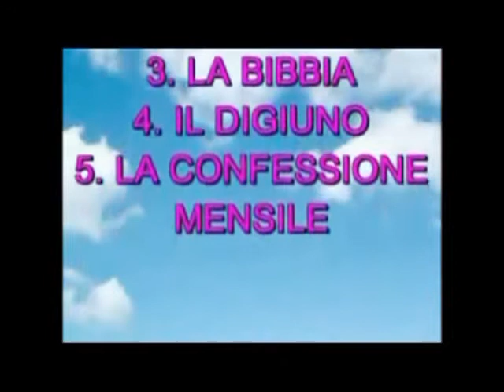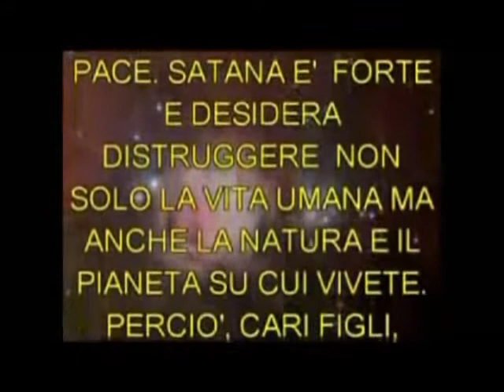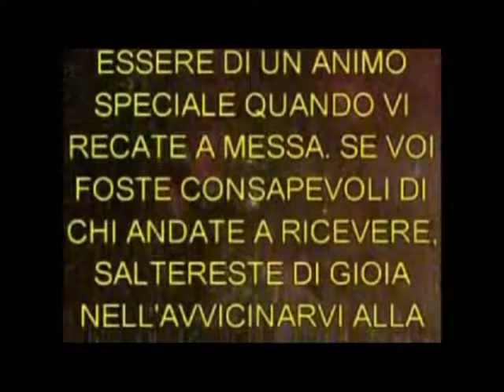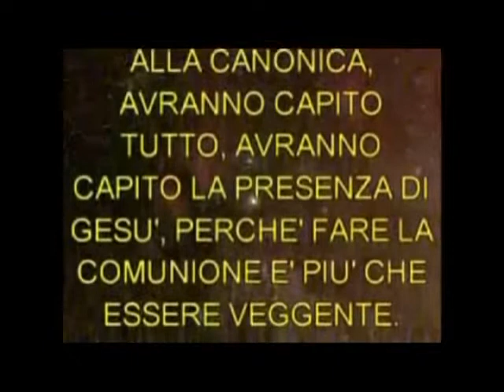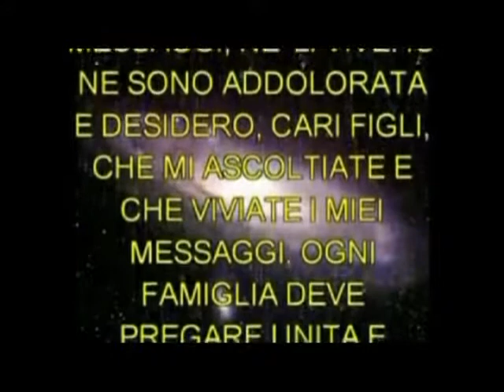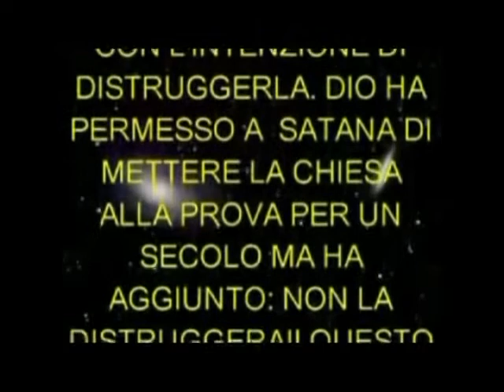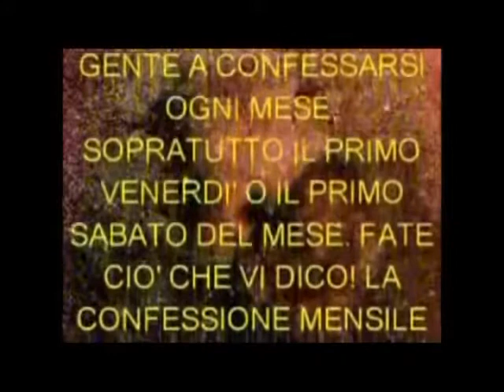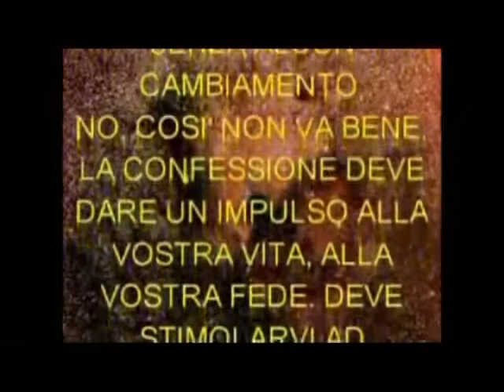Scandaloso Virus colpisce pellegrini a Medugorje ,sono tutti impazziti.........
Sono certo che anche tu ti sarai preoccupato,ti posso assicurare che ne vale la pena approfondire la cosa, ne va della tua vita. prova e vedrai che ogni male non viene per nuocere,TVB chiunque tu sia.